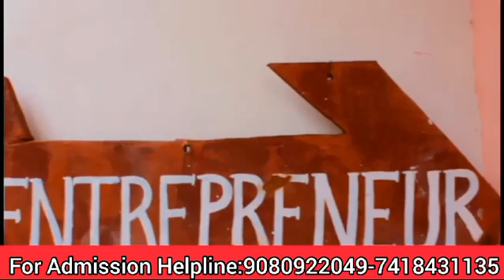Pandian saraswathi yadav engineering college sivagangai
college course eligibility details engineering thebest college#padiyanengineeringcollege